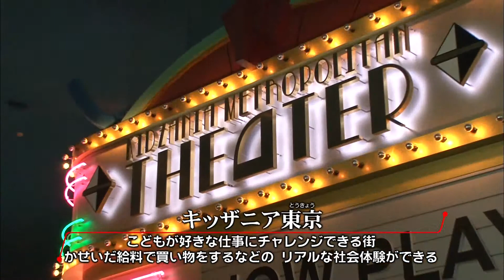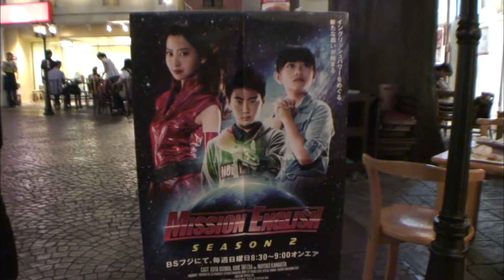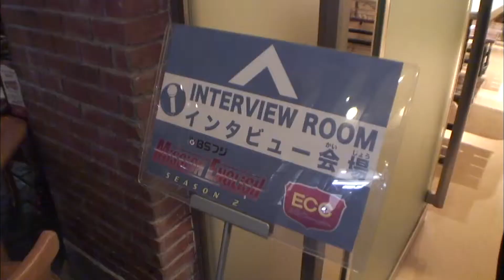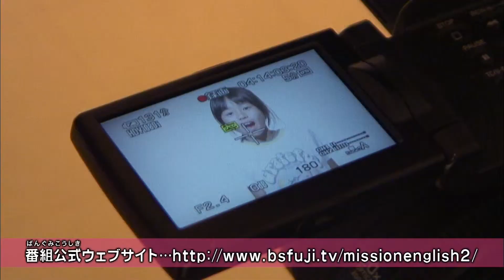キッザニア東京「ECCご招待DAYみんなのゆめ」篇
キッザニア東京の「ECC CMスタジオ」のご紹介と、2014年6月に行われた「ECCご招待DAY　みんなのゆめ」－ECC生が自分の夢を英語で発表するというイベントの様子をお届けします。

※「MISSION:ENGLISH SEASON2」は、毎週日曜日8:30～9:00
BSフジで好評放送中！英検４級レベルに対応したドラマと
英語に関する楽しい情報をお届けしています。